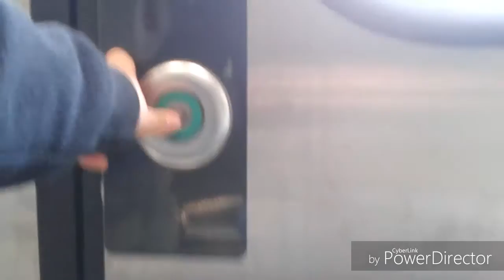Présentation Régiolis Lorraine : intérieur et vue [30 Mai 2016]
Nouvelle présentation sur des Régiolis Lorraine,l'intérieur et le point de vue.Bonne vidéo :)